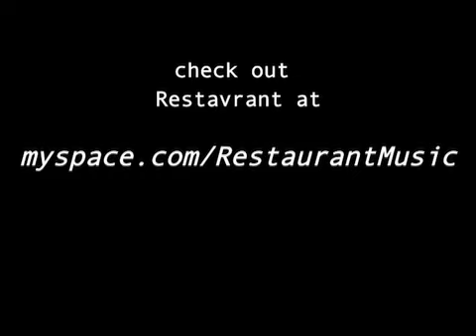ReThink Interview: Restavrant — Band Name Origin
Jonathan Kim interviews Troy Murrah and J. State of the LA-based rock/electro/punk/country band, Restaurant. In this clip, the guys explain the origin of the band's name and its unusual spelling.

To see more of the ReThink Review of Restavrant, go here.